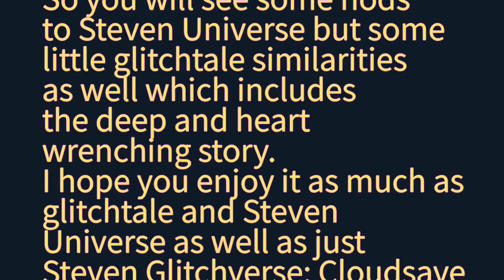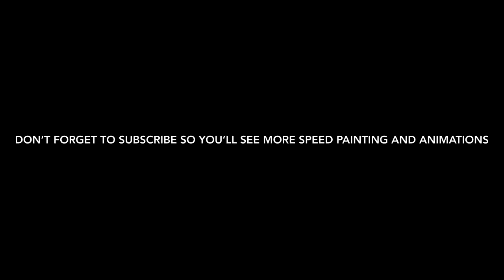SGCS speed paint - Steven Universe Bête?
Heya I hope you like this speed paint showcasing the s1 villain. Is she on par with Bête or is someone more Pink worthy of the title? Well have to find out in s2.

Music credits

Programs used
ibisPaint x
iMovie

Ps sorry for inconsistencies and spelling for future videos I’m a bit lacking on grammar.

Also have a cookie for reading description 🍪